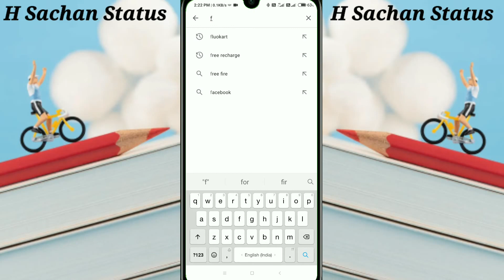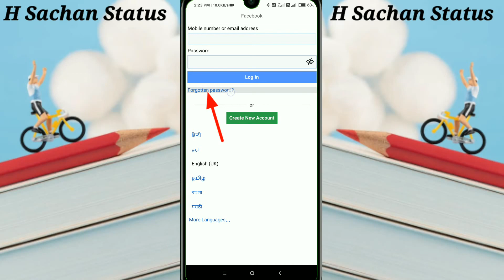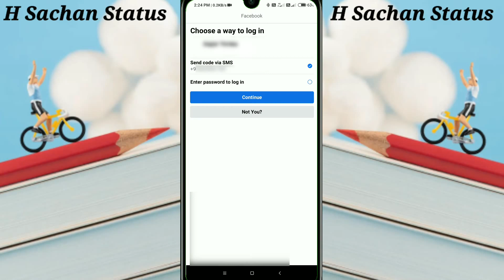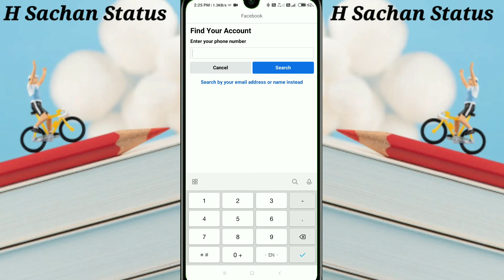Phone number se kisi ki bhi facebook id kaise pata kare....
👉Phone number se facebook account kaise pata kare (How to find facebook account on phone number)